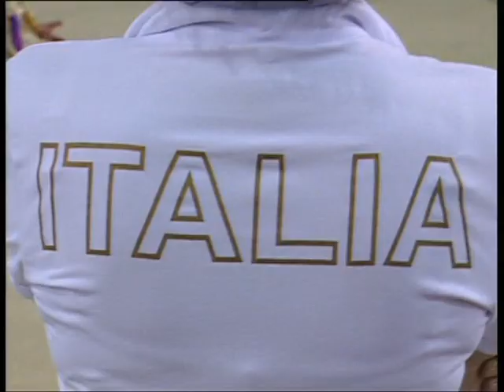XXIII Trofeo Int. di Ritmica - Prato 17 giugno 2006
Al Cariprato 2006 le ginnaste azzurre sono giunte terze (143.975) nella classifica per nazioni dietro la Bulgaria (144.775) e la Russia (149.500). Per la quinta edizione consecutiva, dunque, il Trofeo "Cariprato" finisce a Mosca. Atmosfera frizzante al PalaConsiag, nonostante i primi caldi, tra i colori sgargianti dei body e dei nastri e i soliti festosi striscioni del pubblico della ritmica, sempre pronto a farsi sentire con un tifo da stadio quando in pedana salgono le italiane. Tanti applausi, però, anche per le "altre", in modo particolare per Eugenia Kanaeva, l'atleta di Omsk vincitrice delle ultime tre edizioni del torneo toscano nella categoria juniores, che quest'anno, per la prima volta, gareggiava con le senior. Nella categoria juniores si è imposta a sorpresa la rumena Irina Lalciu con 86,650 sulla favorita, la russa Natalia Pichuzhkina (86.125) e la bulgara Filipa Siderova, bronzo a 84.850. © Federazione Ginnastica d'Italia